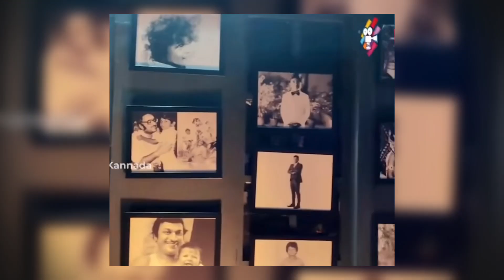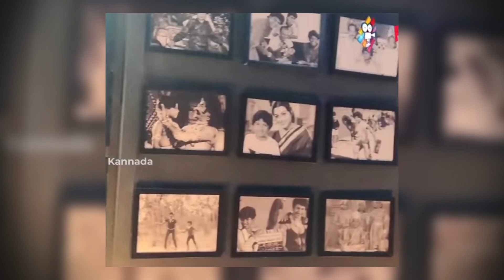ಪುನೀತ್ 46 ವರ್ಷದ ಜರ್ನಿಯನ್ನು ಮಿಸ್ ಮಾಡದೇ ನೋಡಿ!! Puneeth Rajkumar movie journey Shiva Rajkumar Ashwini